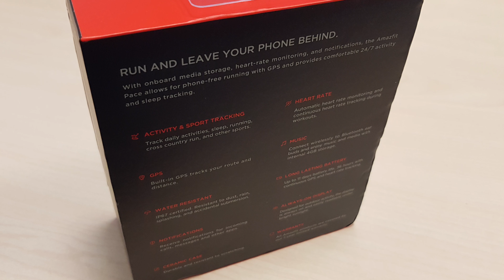Xiaomi AMAZFIT Heart Rate Smartwatch UNBOXED! (4K)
The AMAZFIT Running Smart Watch is a great choice for those looking to get fit. AMAZFIT features built-in GPS, so it provides accurate pace and distance for your runs, as well as a IP67 waterproof design that you can take swimming. It sports an unbelievable battery life of 11 days for basic use. ( up to 5 days for regular use and 35 hours with continuous heart-rate and GPS tracking )

- Multiple sports recorders: track running time, heart rate, pace, calories, speed, cadence, altitude, etc.
- Well appointed communication tool: receive incoming call, message, email, calendar, weather and notification of App
- Excellent wristband performance: with Alipay, GPS, phone-free music, IP67 waterproof
Keep Fitness in Focus
Get fit in style with AMAZFIT - this smart fitness watch helps you maximize every workout and every day. 24-hour continuous heart rate monitor automatically tracks your body condition and synchronize to the connected mobile phone. Through the data you will get a clear understanding of yourself. Multiple recording modes allow the watch to track your runs and capture distance, time, calories, altitude as well as maximum and average of pace, speed, cadence. Its ability to use built-in GPS makes it far more accurate than your cellphone or other run tracking devices. You are able to enjoy music and media with the internal storage for unencumbered phone-free running after connecting wireless to Bluetooth earphones.

Be Your Daily Companion
If you want to have notifications, fitness tracking and more on your wrist, AMAZFIT is a good value. The watch features smart notifications and vibration alerts for incoming calls, messages, emails and direct access to weather forecast, stop watch, compass, alarms, and more. It also automatically tracks your daily steps, distance, calories and sleep quality. When you receive call or message, you can receive right on your watch whether you're on the trail, on the golf course or simply away from your desk. You can also slide the screen to reject a call, convenient and effective. With Alipay, you can complete payment via your smartphone ( only the Chinese version support ).

Wear Your Temperament
AMAZFIT is a model designed with ceramic bezel, making it durable and resistant to scratching. The always-on display allows to read easily even under bright sunlight. Thanks to the IP67 waterproof, the item is resistant to dust, rain, splashing, and accidental submersion. With advanced technology in a versatile design, this revolutionary device even features WiFi connect ability. You can enjoy music on your AMAZFIT Watch without your phone when you pair with Bluetooth headphones. With all this and more, AMAZFIT has everything you need to reach your goals.